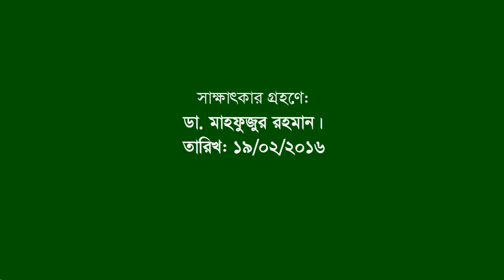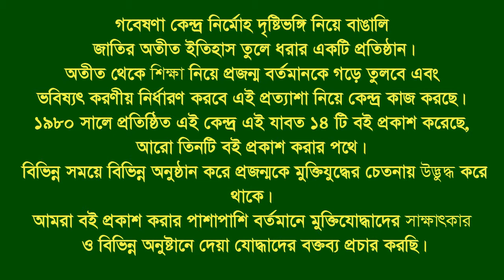Interview of Md Shafiul Basar । Fatikchhari । CTG । F Fighter । FF